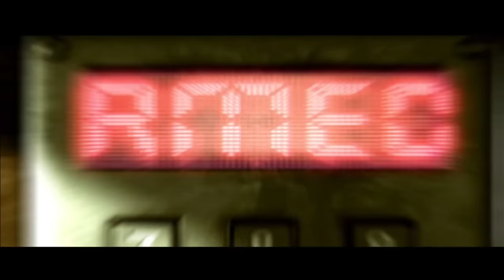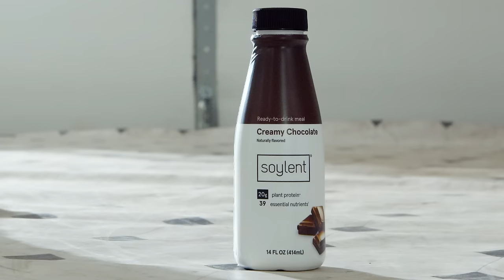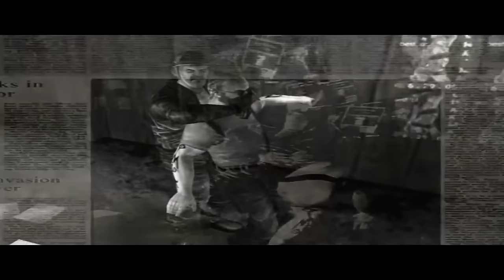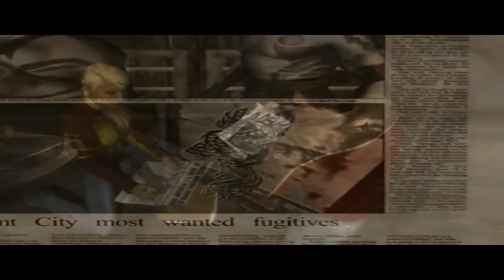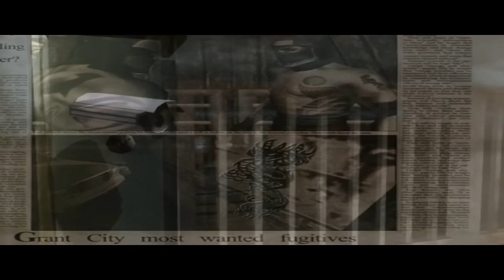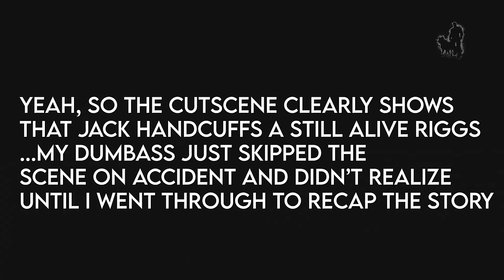I Reviewed EVERY Dead to Rights Game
Reviewing and discussing every game in the Dead to Rights series, taking a look at every iteration of Jack Slate and his dog Shadow from the Gameboy Advance all the way to the PlayStation 3 and nearly every console in between. This is a supercut of my prior Dead to Rights review videos, but this longer version adds a detailed look at the Gameboy Advance port of Dead to Rights 1 as well as the PSP title Dead to Rights Reckoning. So be sure to check out those specific chapters if you've seen my prior videos, or just watch the whole thing because they all wrap together very nicely and it's interesting to see how the series progressed, or regressed, depending on who you ask.

Dead to Rights 00:00
Sponsor 30:35
Dead to Rights GBA Port 32:23
Dead to Rights II 36:57
Dead to Rights: Reckoning 54:58
Dead to Rights: Retribution 01:05:45
Conclusion and Ranking 01:36:59